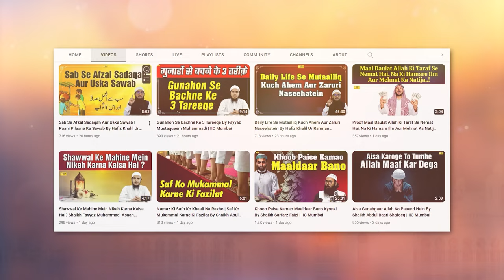Adal o Insaaf By Hafiz Khalil Ur Rahman Sanabili | IIC Mumbai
Bank Account Details:
ILM FOUNDATION
ICICI Bank
Savings account
IFSC CODE-ICIC0001028